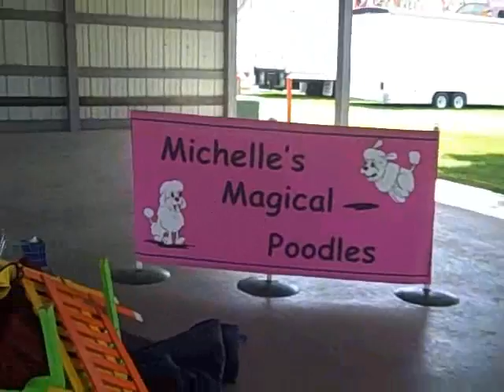Behind the Scenes with Michelle's Magical Poodles